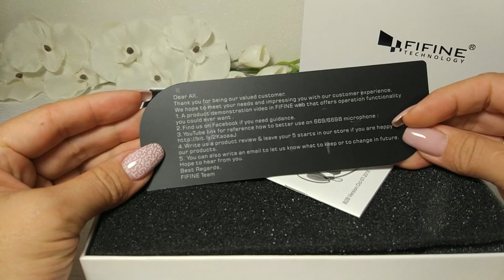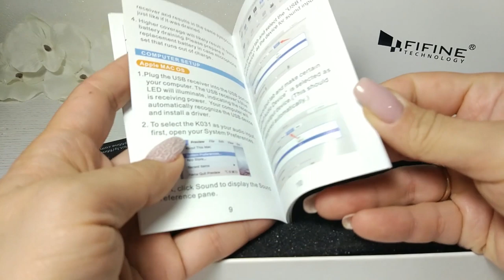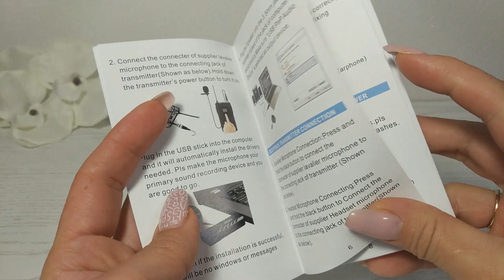Бюджетный Микрофон для видео Fifine 031К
Fifine 031K - удобный беспроводной USB микрофон, который можно подключить к Вашему ноутбуку, планшету или смартфону через специальный переходник.